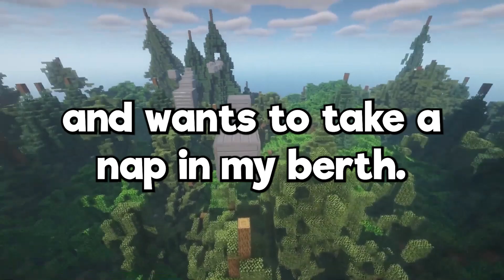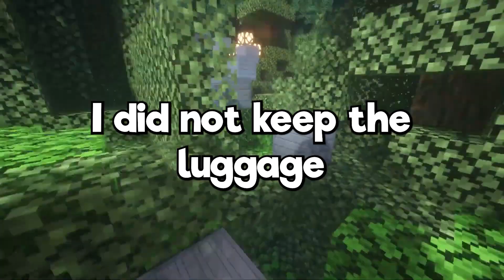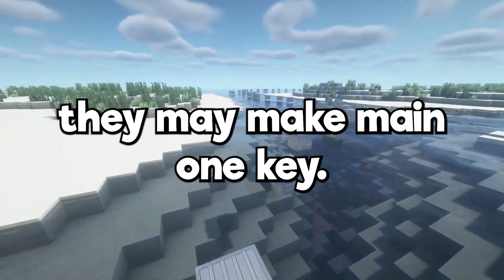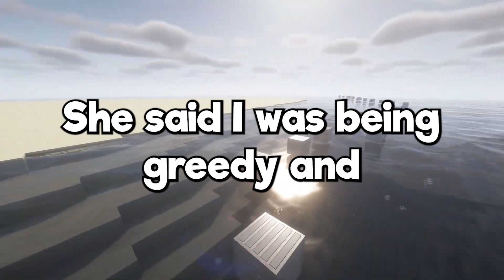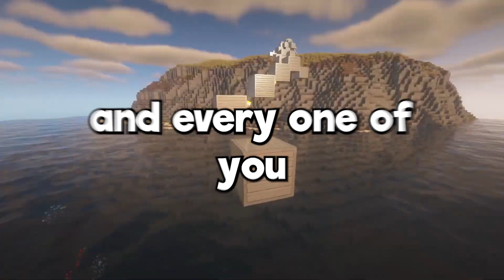Entitled passenger tried to fight for my berth in Bus👌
In this video, we have prepared 3 interesting stories✅

I will be making many readings of the best stories in the future. It's motivating me to create more good content❤️

r/prorevenge r/maliciouscompliance r/entitledpeople